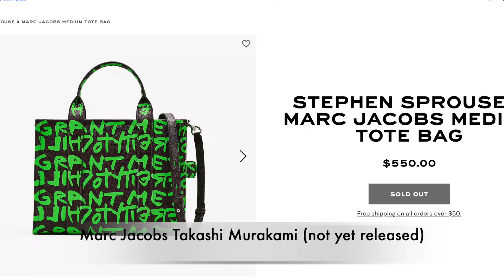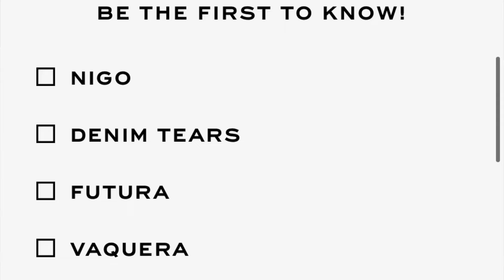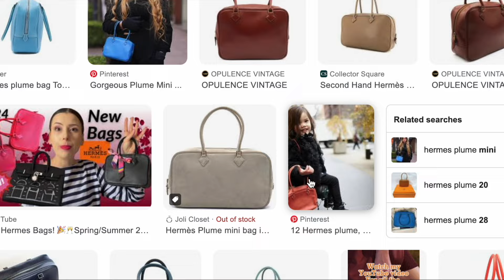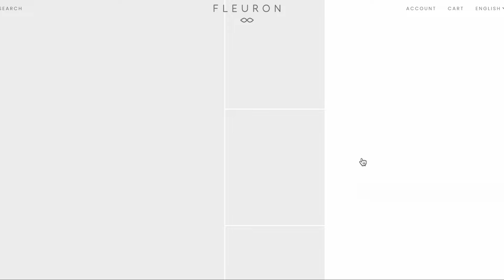Should I buy these 10 Bags or 1 Birkin 25??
mentioned